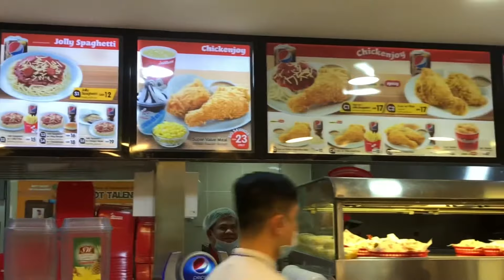British-Filipino expat (Dahran Mall ➡️ Al Rahmania Mall, Al Khobar (Tagalog)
Hi guys, thank you for dropping by & watch Vlog...